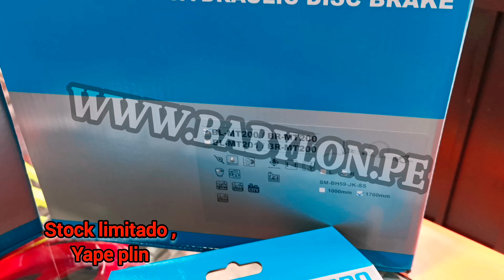🚨OFERTA 🛑 SET FRENOS MT200 + ROTOR 160MM SHIMANO ORIGINALES